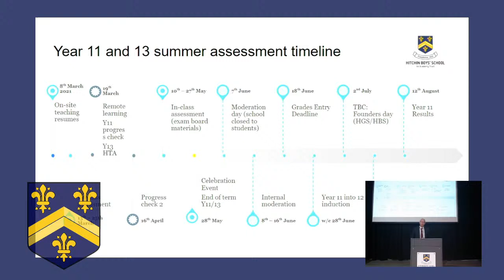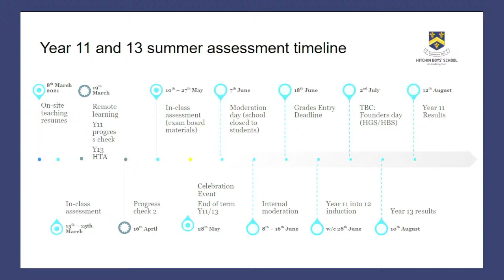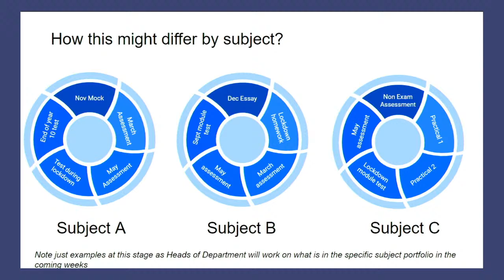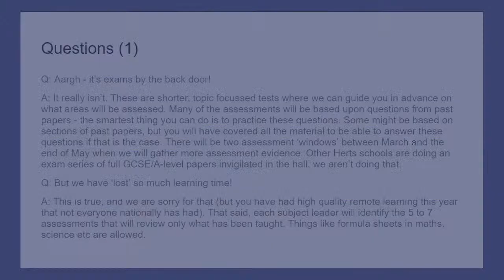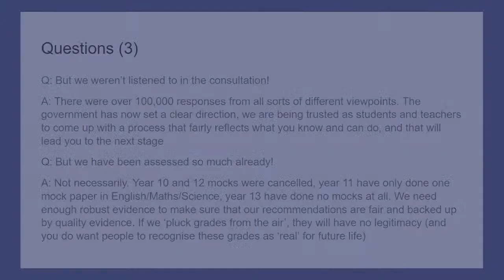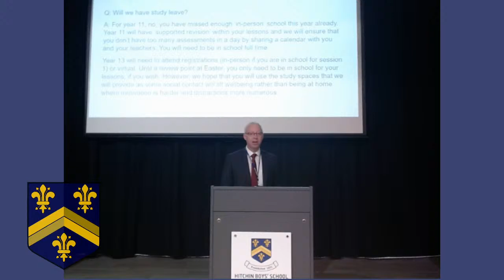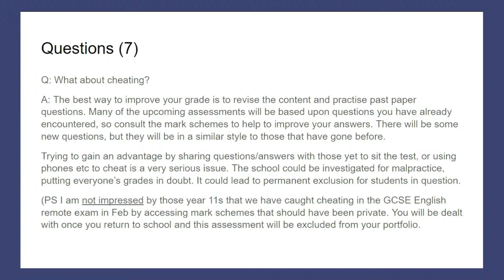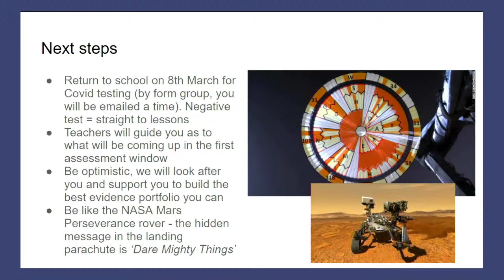Year 11 & 13 Live Assembly